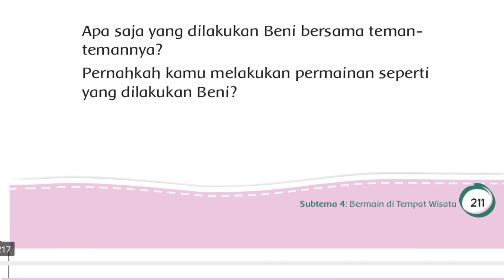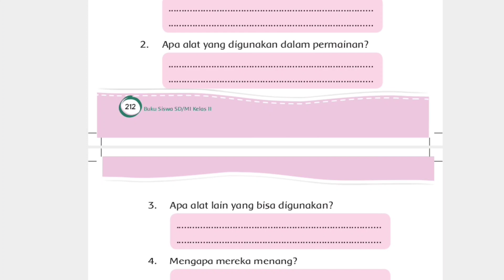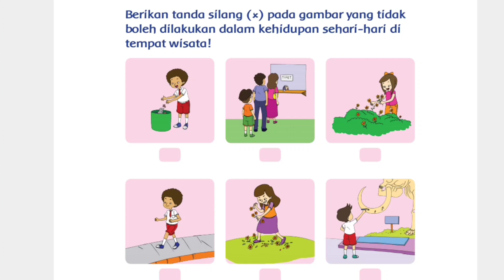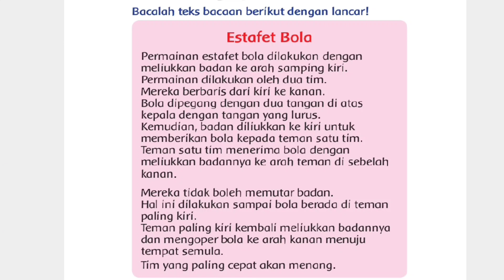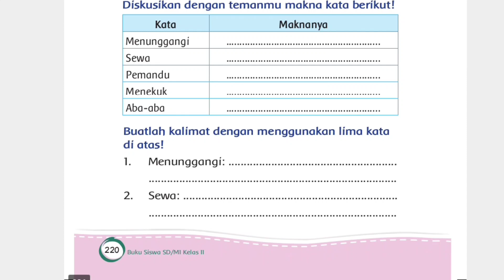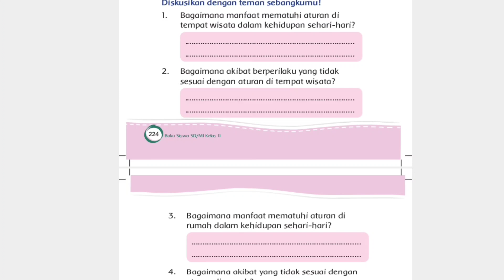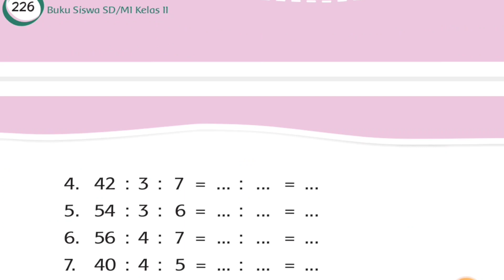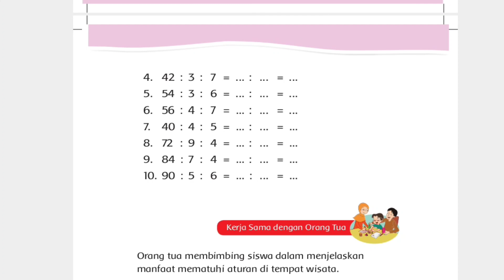Kelas 2 || Tema 2 Subtema 4 Bermain di Tempat Wisata Pembelajaran 5 dan 6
Video pembelajaran Kelas 2
Tema 2 Bermain di Lingkunganku
Subtema 3 Bermain di Tempat Wisata
Pembelajaran 5 dan 6
Halaman  211-227

Video ini dibuat sebagai pendamping belajar bagi anak-anak kelas 2 baik untuk pemahaman materi juga intruksi mengerjakan tugas. Tetap dampingi anak-anak dalam menonton YouTube atau ketika menggunakan smartphonenya. Mudah-mudahan semua bisa paham. Jika ada yang ingin ditanyakan silahkan hubungi wali kelasnya.

Happy Watching and Enjoy Learning My Students 😊